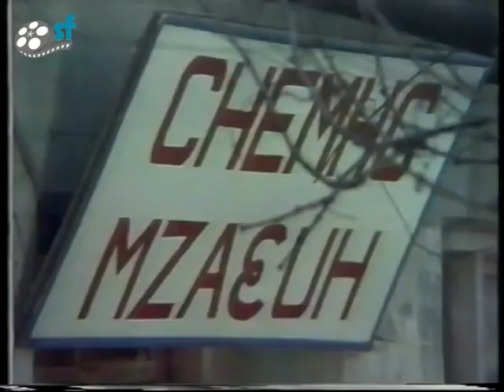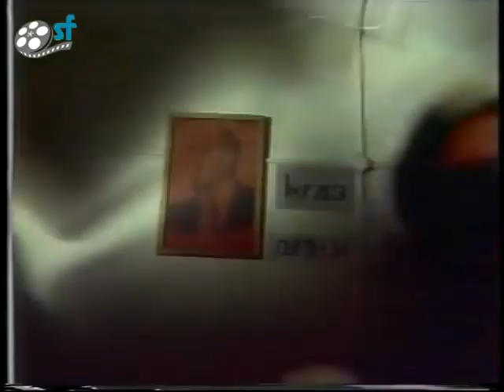Güneş Ne Zaman Doğacak | Yavuz Ezan Okudu Diye Düşmanın İşkencesine Maruz Kalır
Güneş Ne Zaman Doğacak; başrollerinde Cüneyt Arkın ve Oya Aydoğan'ın rol aldığı 1977 yapımı Türk filmidir.

Oyuncular: Cüneyt Arkın, Oya Aydoğan, Baki Tamer, Turgut Özatay, Salih Kırmızı, Kadir Savun, Aydemir Akbaş, Faruk Seyhan, Ertem Üçgözen, Tayfun Gürses, Feryal Feryadi, Leman Akçatepe, Günay Güner, Erdoğan Seren, Yılmaz Kurt, Seyfi Havaeri, Ahmet Sert, Ali Demir, Nevzat Akyol, Kemal İkibudak, Ayşegül Tuskan, Aygül Kandemir, Fethi Balkan, Tamer Okan, Meral Kurtuluş, Sabahat İzgü, Sıdıka Duruer, Mehmet Uğur

Diziler;